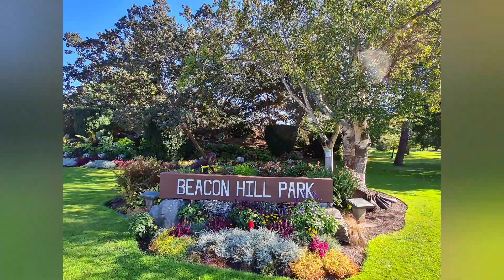BC report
In this Vlog I analyze BC Canada with my sons